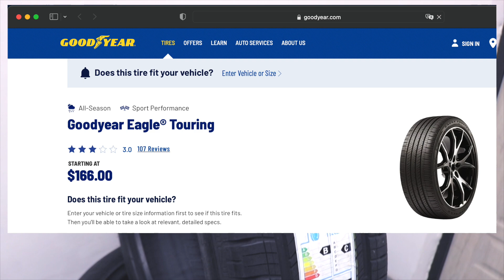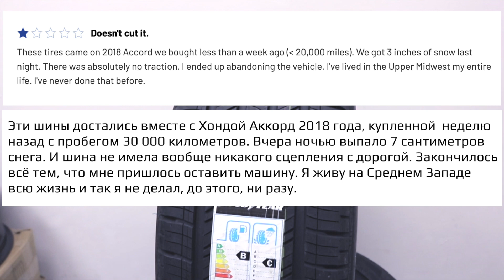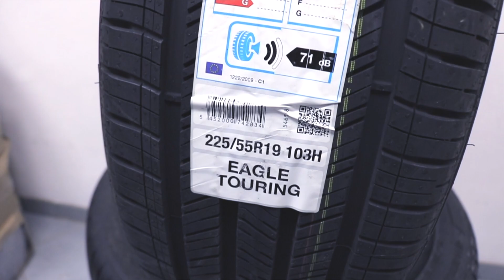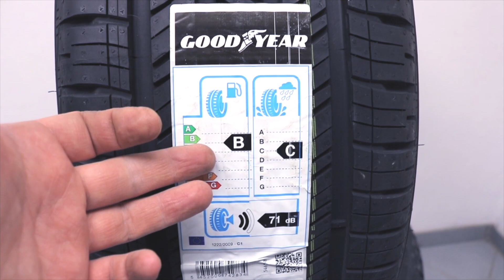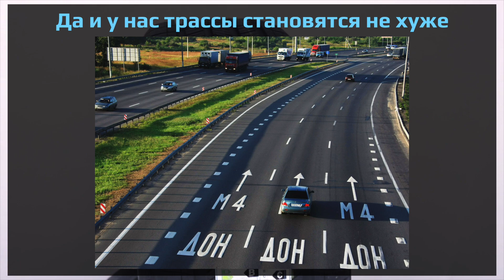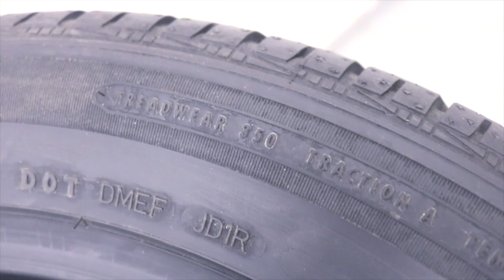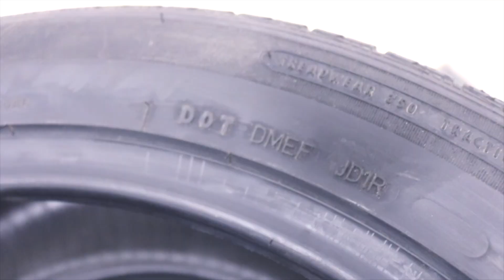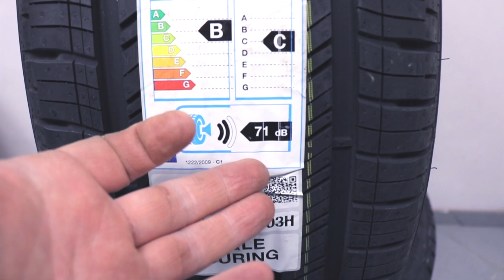Goodyear Eagle Touring – обзор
Отзывы, прочность, мягкость, замеры, оценка эксперта

00:00 Введение
01:28 Размерная сетка
02:29 Рисунок протектора
04:30 Отзывы
06:53 Глубина протектора
07:38 Замер твердости
11:23 Экономичность. Торможение. Шумность.
11:46 Толщина боковины
12:55 Защита диска
13:42 Маркировки
15:19 Вес
16:19 Данные производителя
17:02 Итоги